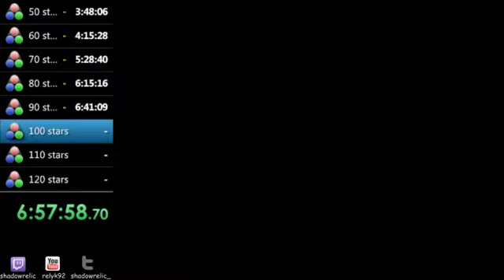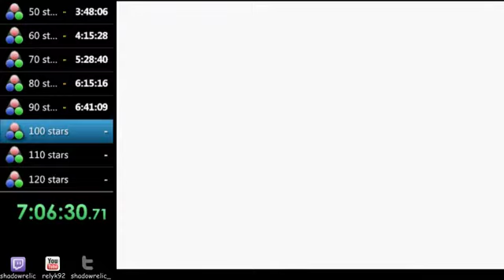[Playthrough] Super Mario 64 (120 star) - Part 15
Length: 10:04:46

[Comments]
This is a playthrough of Super Mario 64 on the Project64 emulator. This was streamed on Twitch in full using OBS. I consider the run blind as I completed the game years ago and watched speedruns, but never got all 120 stars. This is the first time using LiveSplit. There is a pause at Boo's Mansion because I had to go to the bathroom. I cut off the start and end but the playthrough is otherwise not modified and there are moments where it's obvious I am streaming. The length is therefore slightly shorter than the Twitch VOD. I responded to comments during the stream but did not display chat because the plugin caused lag.